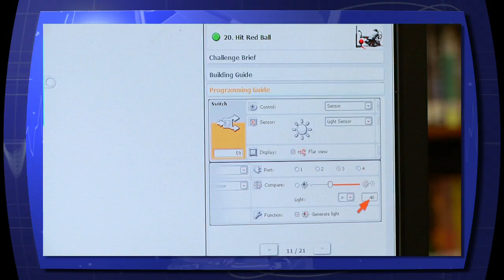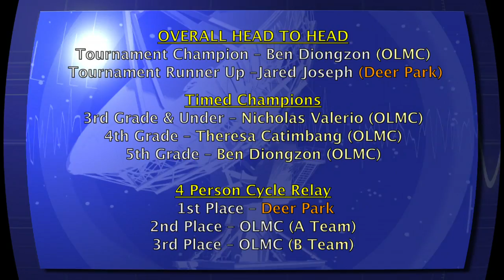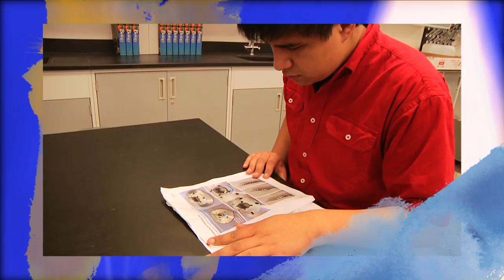This Just In #230: Week of July 21, 2014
Summer Robotics Camp, Speed Stack City Tournament, Warwick High Valedictorian, Kiln Creek ICARE Sensory Garden, Virginia Sales Tax Holiday